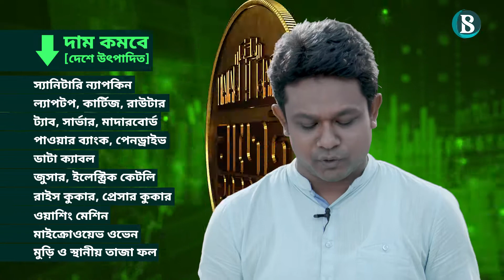বাজেট ২০২১-২২: দাম কমলো - দাম বাড়লো || দ্য বিজনেস স্ট্যান্ডার্ড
বাজেট ২০২১-২২: দাম কমলো - দাম বাড়লো